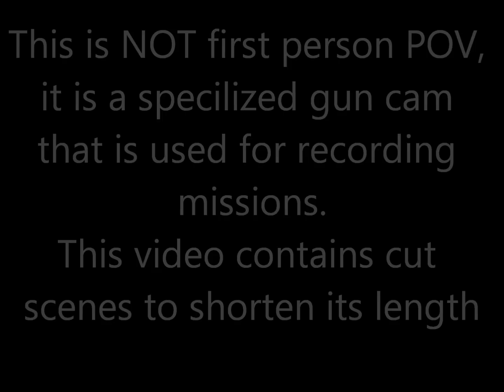The F.U.W.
The forgotten urban war, this is a quick little video me and my friends threw together, hope you guys like it!